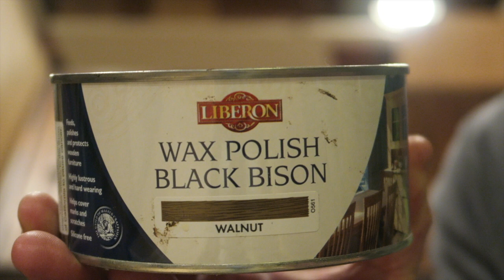Hand Plane Storage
My hand plane till was a little boring so I spiced it up with walnut.